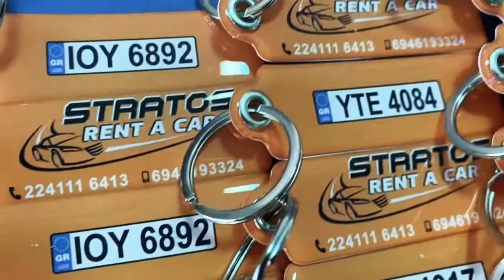Μπρελοκ Σμαλτου για εταιρειες ενοικιασεων αυτοκινητου και μοτο!!!!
🔹𝑮𝑷𝑨 𝑺𝑻𝑰𝑪𝑲𝑬𝑹𝑺🔹
▪️Custom Αυτοκολλητα Σμαλτου▪️
▪️Custom Μπρελοκ Σμάλτου▪️
📍Argiroupoli |Athens | GR
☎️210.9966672